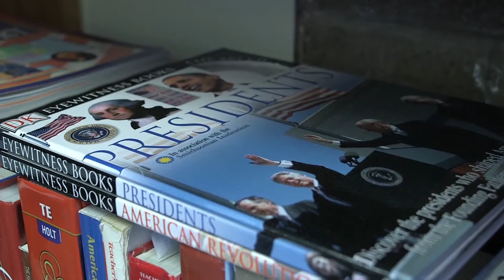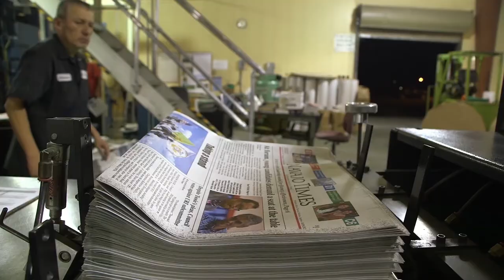Moroni For President (Official Trailer) 2020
Hey my name is Gereldo and I upload movie trailers for your enjoyment and so you can stay up to date with all the latest movies so subscribe and hit the bell notification so you are always up to date with the latest.

Moroni Benally is running for the presidency of the Navajo Nation, the largest Native American nation in the US. Young, gay, Mormon, and highly educated, he sets out to confront the political establishment in a homecoming that challenges what he imagined home, and himself, to be. Simultaneously a behind-the-scenes look into a political campaign within a Native American community and an exploration of identities within the community, Moroni for President is an eye-opening and humorous portrait of a political race that runs surprisingly parallel to the current political landscape of the US at large.